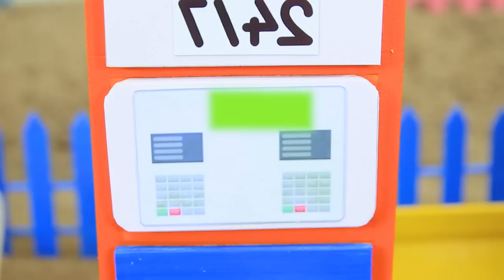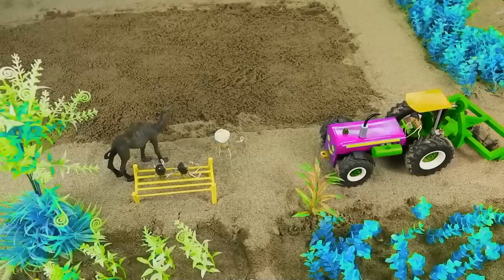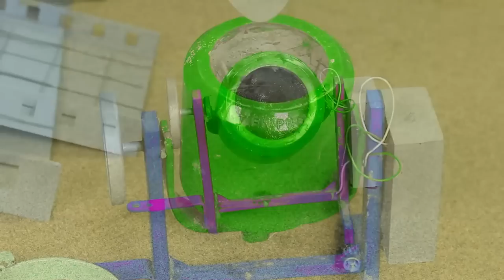Top diy tractor making mini double petrol pump | rescues heave tractor ran out of gas | HP Mini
mini tractor
science project
santroyce
school science project water pump
diy tractor
tanker
petrol pump
keepvilla
keepvilla tractor
keepvilla tractor video
keepvilla diy
mini creative
minicreative tractor
diy tractor